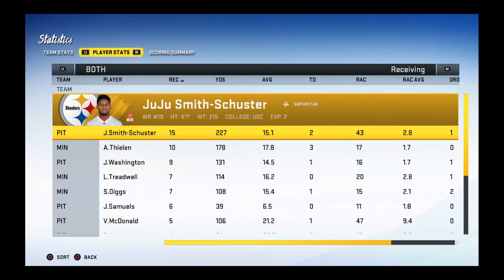Madden NFL (V6)